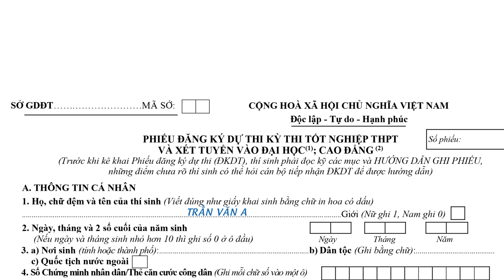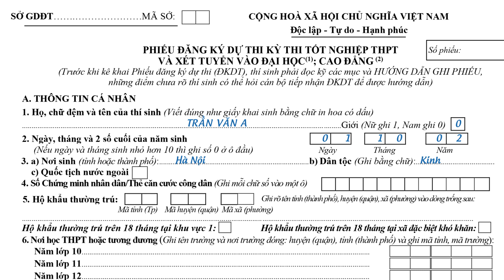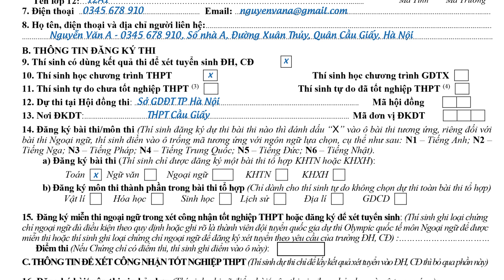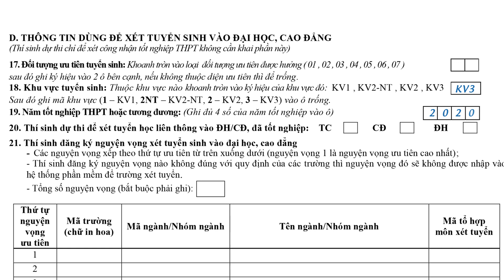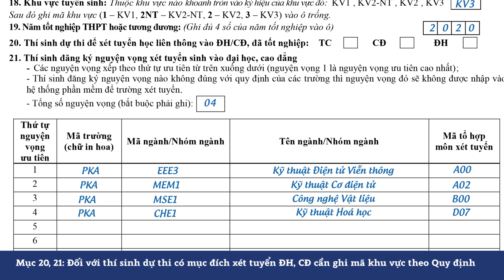20200612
- Trường THPT Nguyễn Siêu, tỉnh Hưng Yên
- Nội dung ôn tập trong đợt nghỉ học dài
- Lưu trữ tại đây